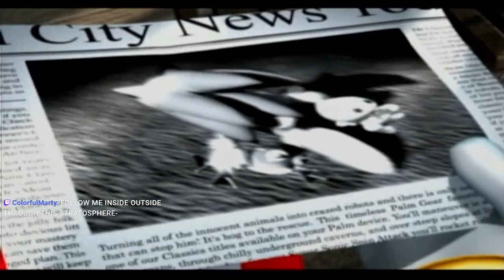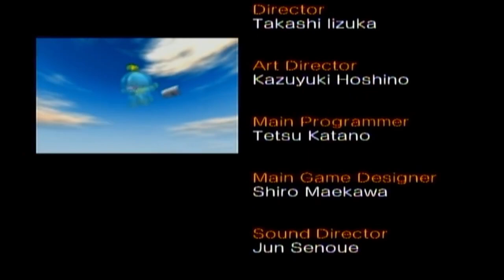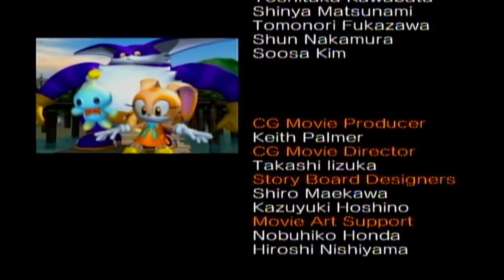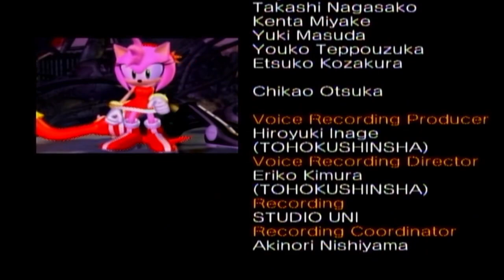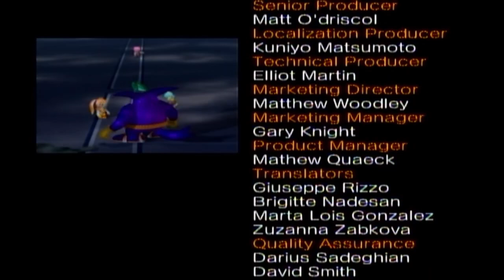Sonic Heroes Stream 1 - Team Rose's Story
Guys, is it just me or is Sonic Heroes the best 3D Sonic game?